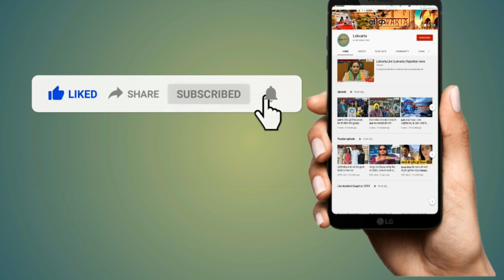शाहरूख खान की "पठान" के "बेशर्म रंग" गाने को लेकर भाजपा सांसद साध्वी प्रज्ञा का बड़ा बयान।